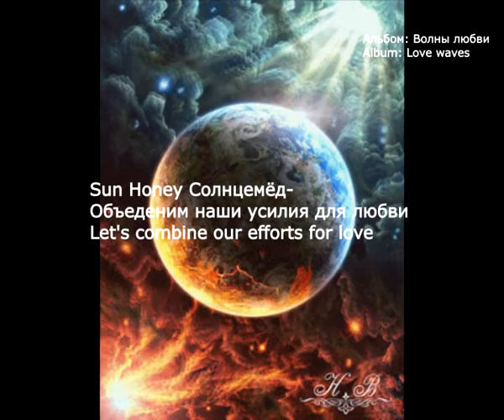Let's combine our efforts for love Music author Vitaly Dudnikov Солнцемёд Sun Honey